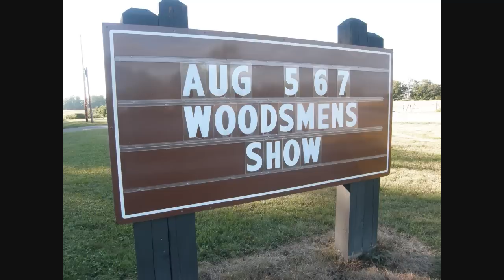2011 Woodsmen Show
Held at Cherry Springs State Park in Potter County, PA.  The annual Woodsmen Show features professional lumberjacks, as seen on ESPN2 competing in a series of events to test thier lumberjack skills, strength, and endurance.  Events include two man log roll, axe throw and the popular springboard competition.  potter county pennsylvania gods country wood lumberjack skills endurance espn espntwo woodhick peavey chainsaw